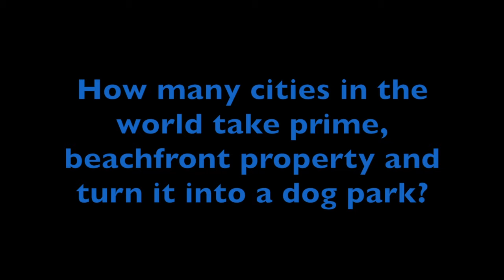A Beach For Dogs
In Toronto we have a large dog park right on one of our most popular beaches. It's located in "The Beaches" neighbourhood, where people are god crazy. There are dogs everywhere in this expensive neighbourhood. The Beaches is one of Toronto's most popular and wealthy areas.